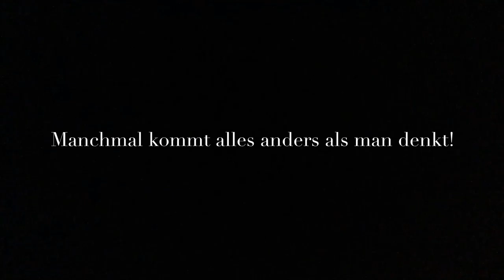Manchmal kommt es anders...